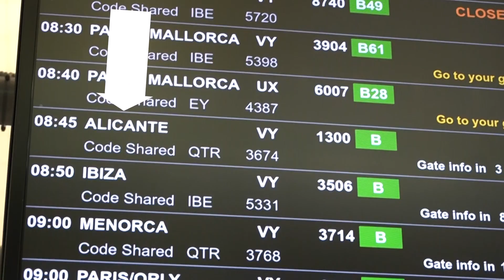VLOG | Viajamos a ALICANTE para visitar a ALEJANDRO NOVÁS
🚀 TALLER GRATIS para crecer y escalar tu Agencia de Marketing Digital

🐗 Únete a la mayor comunidad de GOOGLE + YOUTUBE ADS (1 mes GRATIS)